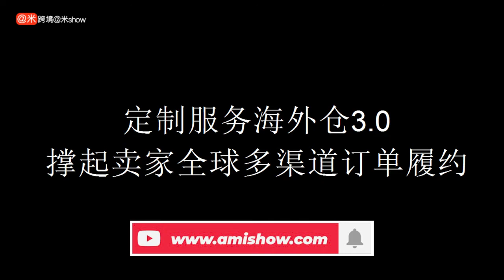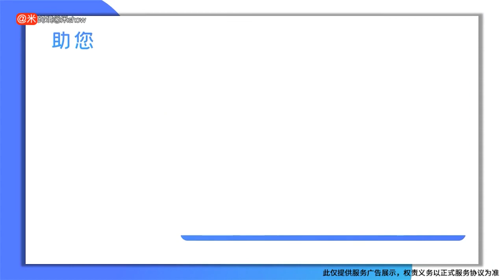万邑通彭佳宇：定制服务海外仓3 0撑起卖家全球多渠道订单履约